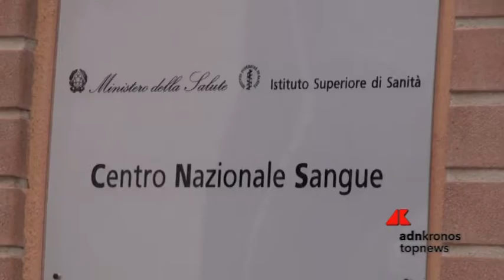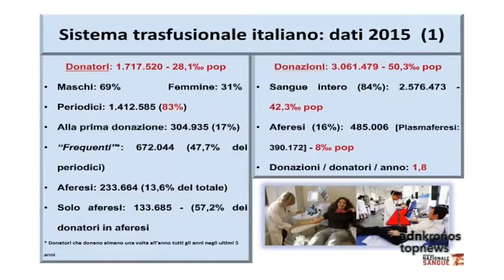Emergenza sangue, picco influenza è vero rischio ...